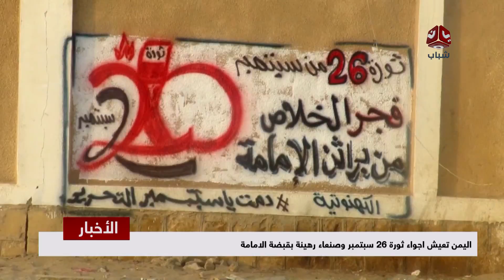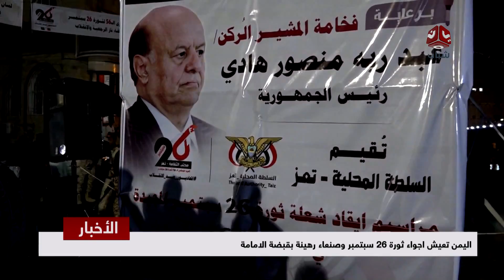اليمن تعيش اجواء ثورة 26 سبتمبر وصنعاء رهينة بقبضة الإمامة | تقرير يمن شباب